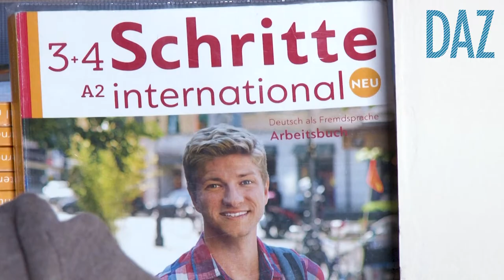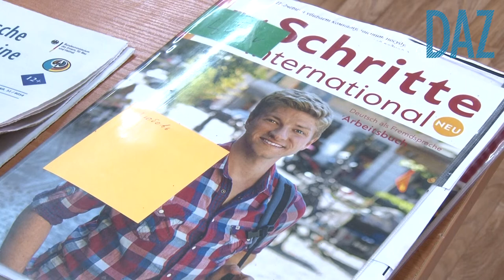Deutschlehrerin Irina Tschernonogowa über die regionale Spracharbeit